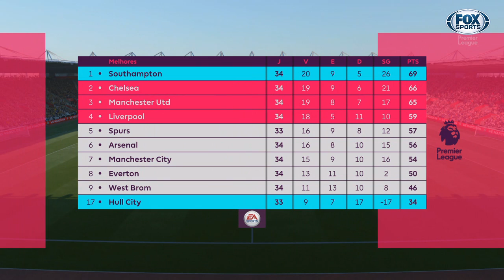UMA FINAL ANTECIPADA CONTRA O CHELSEA!!! - MODO CARREIRA FIFA 17 - EP34 [PS4]